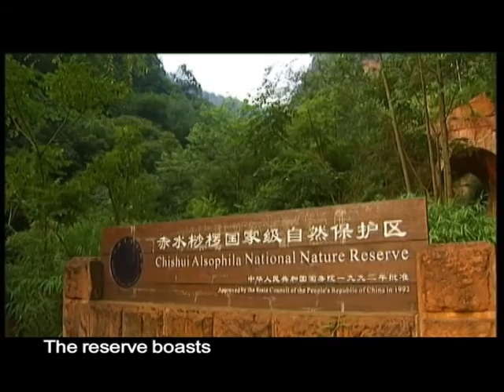Time Travel in Guizhou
The dramatic movement of the earth crust caused by organic movement created mountains, hills and valleys on this land in a magic way. In addition the humid and rainy climate and the rich fauna and flora make Guizhou a place with extraordinarily beautiful geomorphologic landscape.